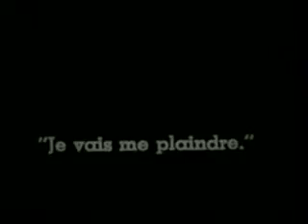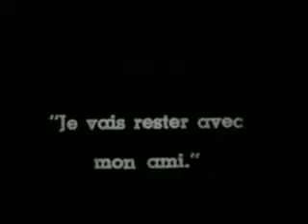Charlie Chaplin - Mabels Strange Predicament 1914 02 09